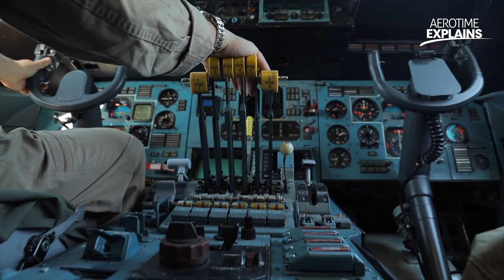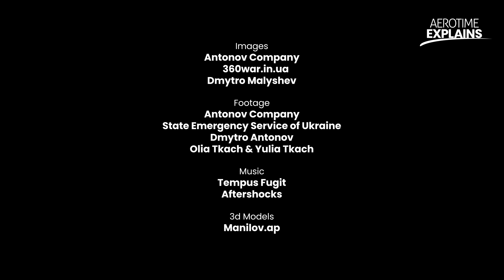Ukraine’s Antonov An-225 Mriya: from the space race to modern day war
Seven months on from the destruction of the Antonov An-225 Mriya at Hostomel Airport, Ukrainians and aviation lovers around the world have already set their sights on seeing the world’s largest cargo aircraft fly again! But how could this happen?  Watch AeroTime Explains to find out more about the history of this iconic aircraft and our collective hopes for its future.

Dmytro Antonov
State Emergency Service of Ukraine